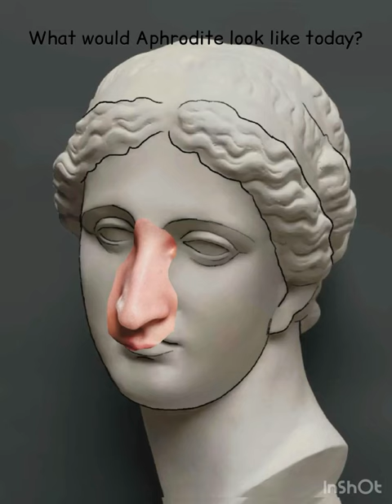What would Aphrodite look like today? Як би виглядала Афродiта в наш час?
What would Aphrodite look like today?

Aphrodite - in ancient Greek mythology - the goddess of beauty and love, who was included in the twelve Olympian gods.

 I suggest you imagine how Aphrodite might look in modern times.
 I tried to recreate her appearance using Procreate and a photo of a plaster cast of Aphrodite's head.  Enjoy!

Як би виглядала Афродiта в наш час?
Дивись у цьому відео

Афродіта - в давній грецькій міфології - богиня краси і любові, що включалася до дванадцяти олімпійських богів.

Пропоную уявити, як могла би виглядати в сучасності Афродіта.
Я спробувала відтворити її зовнішність за допомогою Procreate та фотографії гіпсової копії статуї голови Афродіти. Приємного перегляду!